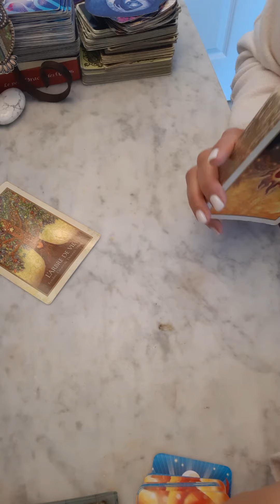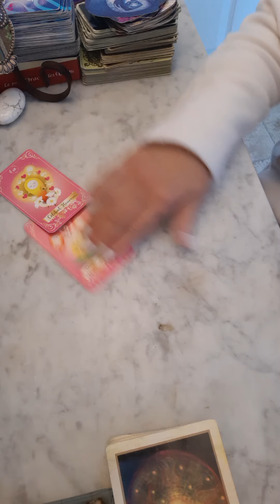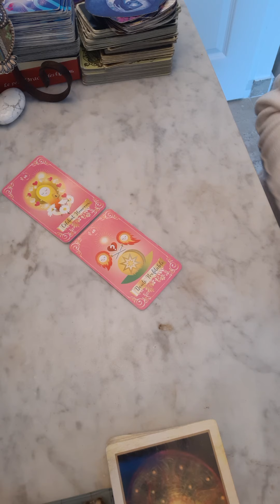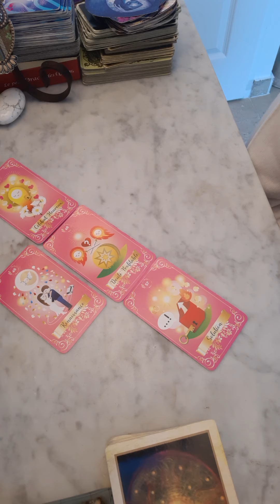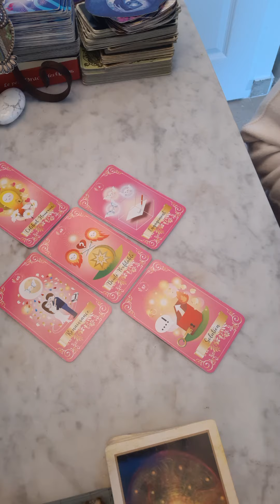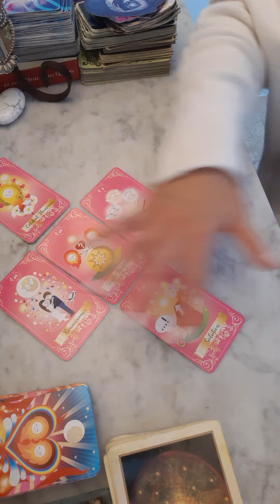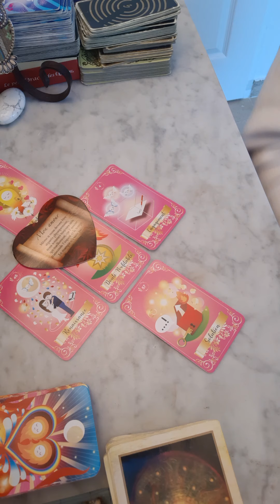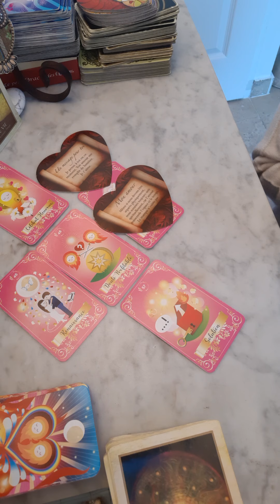Message pour Les CAPRICORNE~, Quelqu'un pense à vous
Message pour Les CAPRICORNE

Vous pouvez me contacter via la plate forme kyvoitou.fr mon profil est Sonia Intuitive

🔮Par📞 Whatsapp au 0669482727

Des.bisous DU coeur 💕💕Gratitude infinie pour votre présence sur ma chaîne 😘🙏